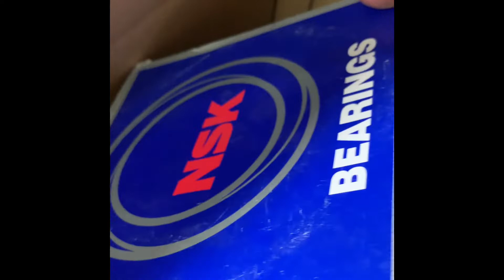Bạc đạn NSK 22219 - Made In Japan